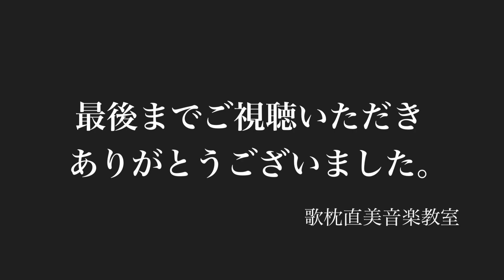岩本 弘子「印南野の月」〜万葉集より〜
「印南野の月」
よみ人知らず/作曲:綱澤 僚

【和歌】
家にして 吾は恋ひなむ
印南野の 浅茅が上に
照りし月夜を
～万葉集 巻7-1179～

【対訳】
家に帰って私は懐かしく思い出すことだろうな。この印南野の浅茅の上に照っていた月を。

歌枕直美音楽教室主宰 歌枕直美はプロデューサー・歌手・作曲家。音楽教育分野にも力を注いでいる。

歌枕直美音楽教室は大阪府吹田市を中心に3ヵ所の教室があり、ピアノ・歌のレッスンを行っている。

教室主宰 歌枕直美は、万葉集の和歌に日本人の心の原点を感じ、西洋音楽と融合させ、ＣＤ「みやびうた～音楽で綴る万葉集」シリーズを1997年に発表。現在では万葉集だけでなく、古事記・日本書紀などの和歌に加えて、懐風藻などの漢詩にも現代に伝わる言葉に書き下し、日本人の心の原点を「やまとうた」として発信し、国内外で活躍している。

このYoutubeページでは歌枕主宰プロデュース、教室の生徒様・講師が歌枕主宰の「やまとうた」を『歌う方の表現を引き出す』という歌枕主宰の考えのもと、歌われる方の個性・世界観を自由に表現して、演奏している。

Vol.60